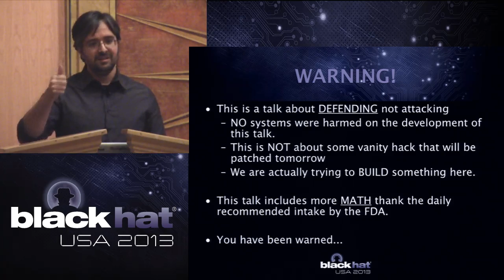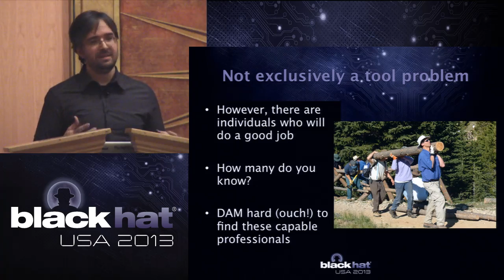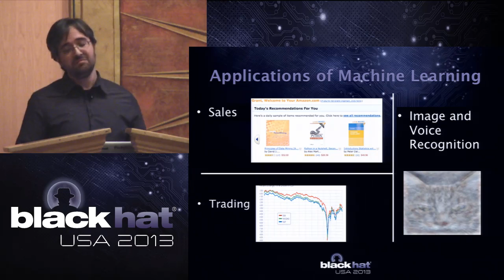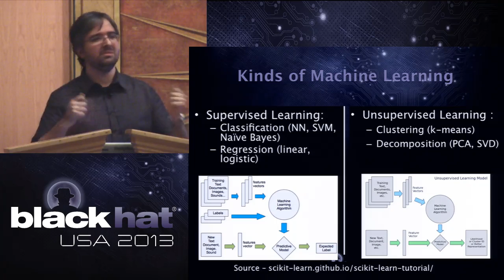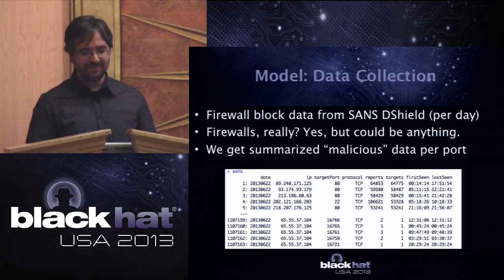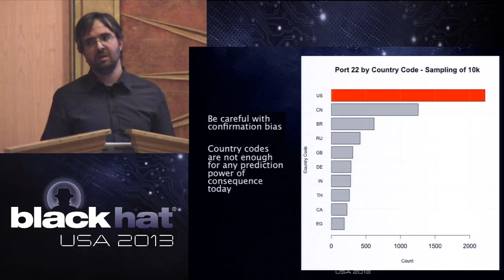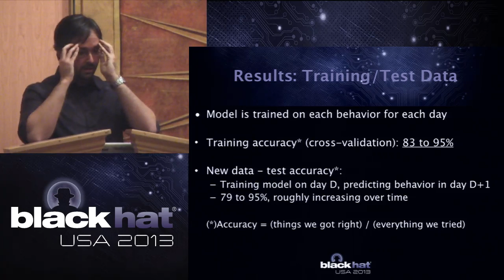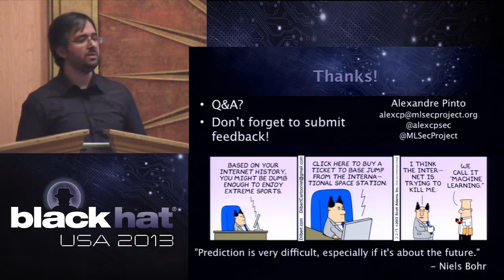Black Hat USA 2013 - Defending Networks with Incomplete Information: A Machine Learning Approach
By: Alexandre Pinto

Let's face it: we may win some battles, but we are losing the war pretty badly. Regardless of the advances in malware and targeted attacks detection technologies, our top security practitioners can only do so much in a 24-hour day; even less, if you let them eat and sleep. On the other hand, there is a severe shortage of capable people to do "simple" security monitoring effectively, let alone complex incident detection and response.

Enter the use of Machine Learning as a way to automatically prioritize and classify potential events and attacks as something could potentially be blocked automatically, is clearly benign, or is really worth the time of your analyst.

On this presentation we will present publicly for the first time an actual implementation of those concepts, in the form of a free-to-use web service. It leverages OSINT and knowledge about the spatial distribution of the Internet to generate a fluid and constantly updated classifier that pinpoints areas of interest on submitted network traffic logs.